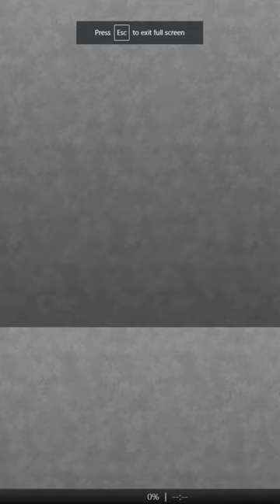ONLINE JIGSAW GAME- PUZZLE GAME